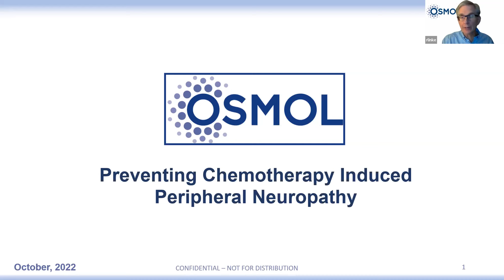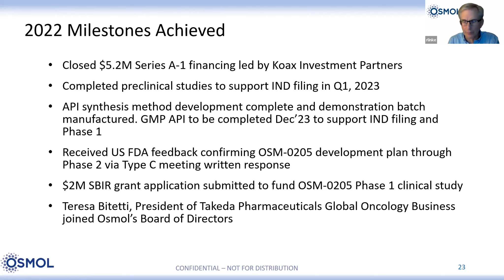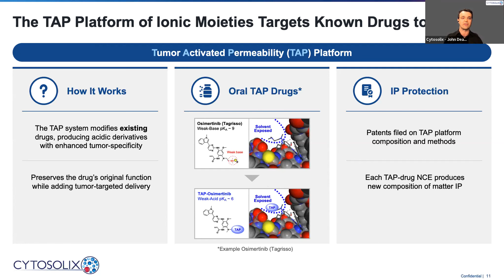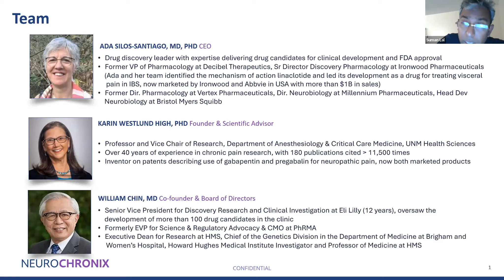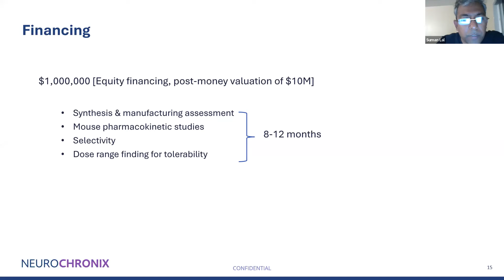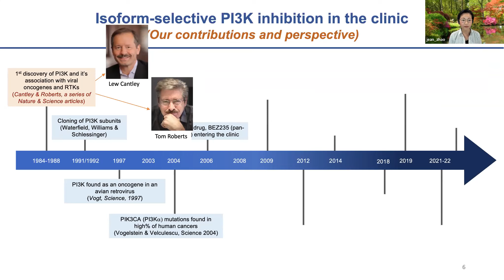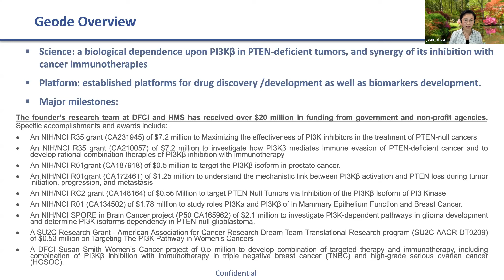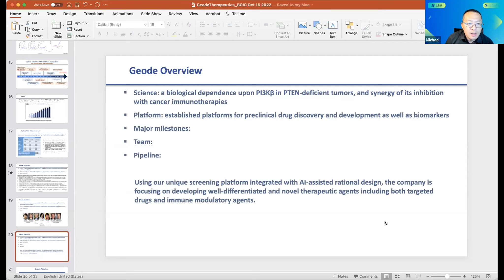2022 Q Bay Autumn Global Pitch Day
Q Bay organized the Autumn Global Pitch Day with BCIC Venture focusing on Biotechnology.

We are committed to promoting the sustainable growth of life sciences sector. The ultimate goal is not only financial support for biotech startups, but also connecting the life sciences industry, investors, and researchers to spark collaboration and innovation. As part of an initiative aimed at increasing the competitiveness of life sciences research and commercialization in the global marketplace, we are actively interested in life science companies that have the potential to improve patients’ lives.

Five high-quality Startups (selected from 30+) and 50+ VC investors will attend the online roadshow. We are committed to promoting the sustainable growth of the life sciences sector. The ultimate goal is not only financial support on biotech startups, but also connecting the life sciences industry, investors and researchers to spark collaboration and innovation.